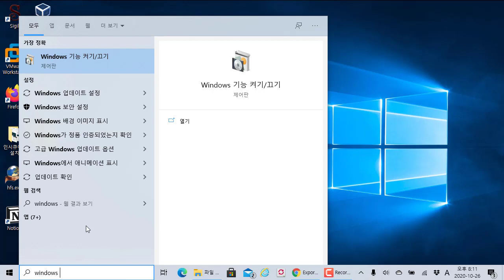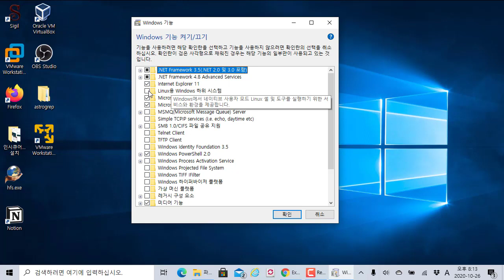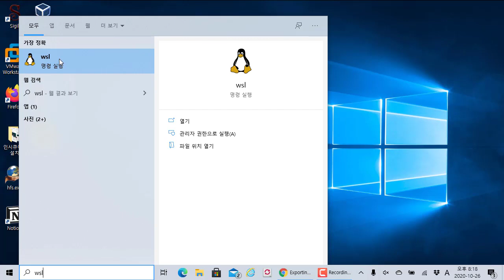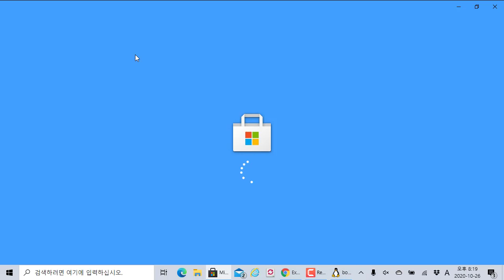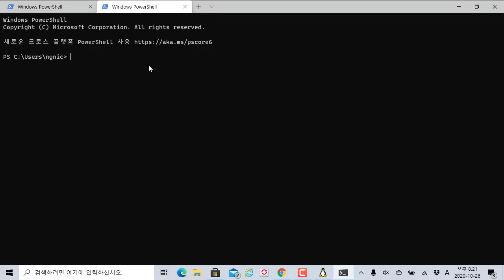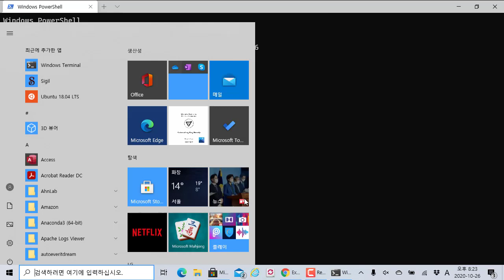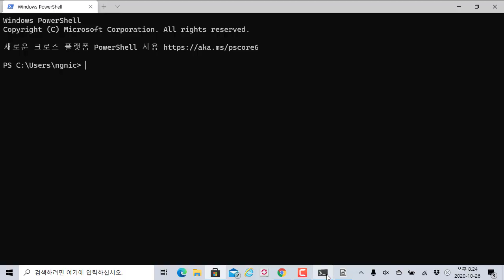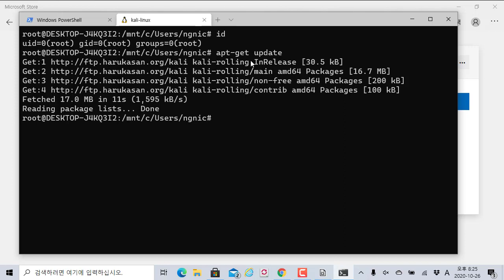WSL 2 사용 편의성을 위한 Windows Terminal 설치와 활용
보안프로젝트 )에서 제공하는 IT보안 강의입니다. 이번 강의 주제는 "WSL 2 사용 편의성을 위한 Windows Terminal 설치와 활용" 입니다.

WSL 2를 사용하면 윈도우 환경에서 가상으로 리눅스 환경들을 구성하여 활용할 수 있습니다. IT보안 분야에서는 칼리리눅스를 윈도우에서 직접 활용하고 쉽게 네트워크 공유가 가능합니다.